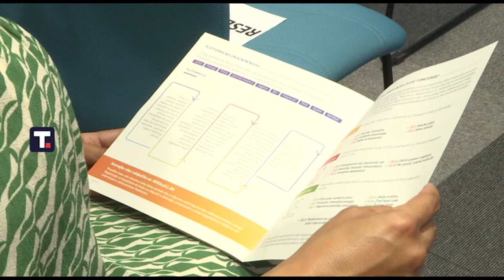ODRŽIVI RAZVOJ SVE ZAJEDNO KA ODRŽIVOJ BUDUĆNOSTI